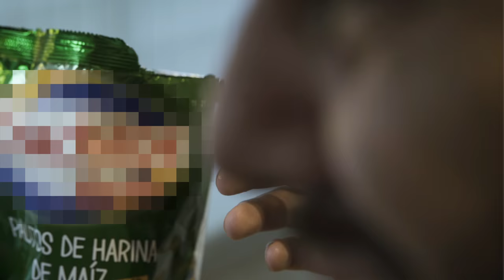UNBOXING DE CHIZITOS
UN VIDEO QUE SALVAR A LA HICE CON MUCHO INTERNET PERO AMOR NO ME PARA SALIO.

CAMARA:
ARIEL MARTINEZ HERRERA QUE NO ES UN ANDROIDE
CHIZITO:
MILTON MILLER Y FLIA
ANIMACION:
JONA DIBUJOS
SONIDO:
EDGARDO FERNANDEZ
PUBLICO:
USTEDES